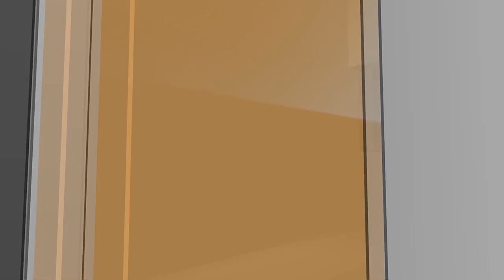North Dakota Today – Healthy Systems USA – July 3